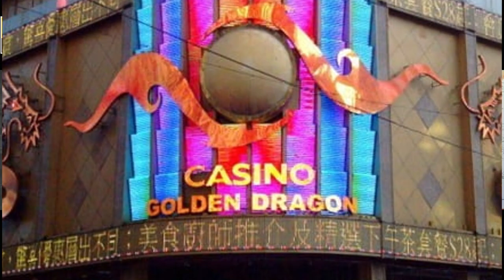Sleeping With The Enemy | Macau Triads | Edward Jamison | Bought The T-Shirt Podcast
An American Lawyer moves to Vietnam for love, only to find out later, it's a high-level scam. Edward Jamison was unknowingly targeted by the Macau Triads and the local corrupt police. After unknowingly sleeping with the enemy, Jamison's life is now a desperate battle between dodging traps set by The Triads and plotting an escape route from Vietnam, with his young son.

From only £1.99 a month you can access Perks including complimentary VIP tickets to my annual talk and free e-copies of my books. You'll attain  insider updates, see your name in the podcast credits and have free life coaching via Zoom. Other Perks include private Q&As chats, personally signed memoirs and top-sponsor privileges, including a yearly dinner.

➱ Supergreens powder
➱ Nutribullet